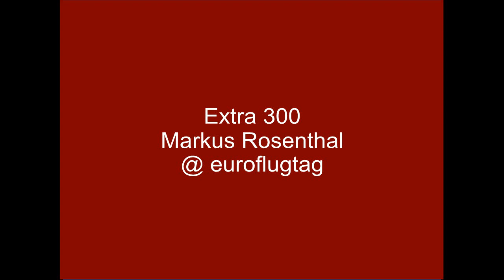Carf Extra 300 2.6m Aerobatics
Extra 300 by Markus Rosenthal @ euroflugtag

Extra 300SX 2.6m

102" (2600 mm)
89" (2250 mm)
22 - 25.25 Lbs (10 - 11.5 kg) dry
75 - 100 ccm
7-8 high power digital servos